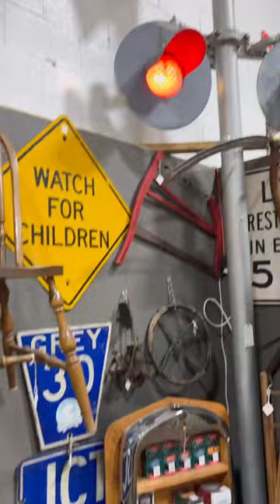Treasures Unearthed: Antique Market Adventure & Cassette Tape Haul! | Vlog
Join me on an exciting journey through time at a sprawling antique market! In this vlog, we explore a treasure trove of history, uncovering hidden gems from days gone by. But the real jackpot? A haul of nostalgic cassette tapes that will transport you straight to the heart of vintage vibes! 🕰️📼

The market's aisles are lined with relics, each one whispering stories of a bygone era. From retro furniture to vintage collectibles, it's a feast for the eyes and a trip down memory lane. And when I stumbled upon that cassette tape booth, it was like striking gold!

Let's revel in the joy of rediscovering these classic tapes and share stories of our own musical journeys. Share your favorite antique market finds or cassette tape memories in the comments below! 🛎️🎶

JOIN ICON UNIVERSITY TO BECOME AN ICON IN TRAINING + NEVER MISS HOW TO BE ICONIC 101 CLASSES

LAND ACKNOWLEDGEMENT

My videos are filmed in combined regions of traditional territory of many nations including Anishnabeg: (ah-nish-naw-bek), Haudenosaunee: (hoodt-en-oh-show-new), and Métis: (may-tee), AKA Toronto, Canada.

Dante DiDo is a pop culture obsessed plus sized digital creator from Toronto, Canada that makes lifestyle, pop culture, and inspirational content.

Starting on Youtube in 2012, Dante came back in 2018 to spread his kaleidoscope of a personality and obsession for events that made a mark on pop culture. His viral TikTok series HowToBeIconic101 of expanded to Youtube in 2020 through the pandemic to not only help himself glow up, but also his followers so they can see the potential they have to channel their self worth.

Outside of iconic related content, Dante is also on a journey to serve new zillennial entrepreneurs under 1K followers to elevate their business idea into a digital marketing plan that attracts dream clients through VALUABLE + VIRAL content on Instagram and TikTok.